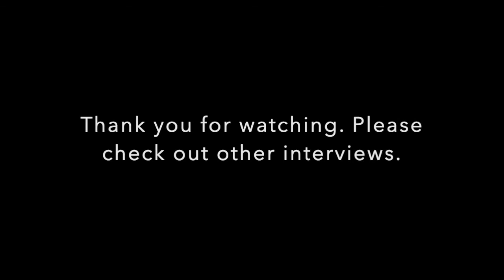BACKSTAGE interview JOHN PERRY | Legendary Pianist | Pedagogue | Musical training | Competitions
John Perry, distinguished artist and teacher, earned his bachelor’s and master’s degrees at the Eastman School of Music where he was a student of Cecile Genhart.  During those summers, he worked with the eminent Frank Mannheimer.  Recipient of a Fulbright Scholarship, he continued studies in Europe for four years where he worked with Wladyslav Kedra, Polish concert artist and professor at the Akademie für Musik in Vienna, and Carlo Zecchi, renowned conductor, pianist, and head of the piano department at the Santa Cecilia Academy of Music in Rome.

               Mr. Perry has won numerous awards including the highest prizes in both the Busoni and Viotti international piano competitions in Italy and special honors at the Marguerite Long International Competition in Paris. Since then he has performed extensively throughout Europe and North America to great critical acclaim. Also a respected chamber musician, Mr. Perry has collaborated with some of the finest instrumentalists in the world.

           He also enjoys an international reputation as a teacher, presenting master classes throughout the world. He often is a jury member at some of the most prestigious international piano competitions. His students have been prize winners in most major competitions and include two first-prize winners in the Rubinstein, four first-prize winners in the Music Teacher's National Association national competition, and first-prize winners in the Naumburg National Chopin competition, the Cleveland Competition, Beethoven Foundation competition, the Federated Music Clubs, and the YKA, AMSC, and YMF competitions, and finalists in the Chopin International in Warsaw, the Van Cliburn, the Queen Elisabeth, Leeds, Dublin, Busoni, Viotti and the Three Rivers competitions.

               Mr. Perry is professor at the Glenn Gould School of the Royal Conservatory of Music in Toronto, professor of piano at Mason Gross Schoo of the Arts, Rutgers University, and Professor Emeritus of the USC Thornton School of Music.  In addition, he recently founded a music school, John Perry Academy of Music in Los Angeles, where he serves as Artistic Director.  During the summer he is artist professor at the Lake Como International Piano Academy, the Banff Center in Alberta, Canada, the Sarasota Music Festival in Florida, the Orford Music Festival in Quebec, the Morningside Music Bridge Program in Calgary, Alberta, the Internationaler Klaviersommer Cochem, Germany, the International Music Festival in Perugia, Italy, the Amalfi Coast Music Festival in Italy, Montecito International Music Festival in Santa Barbara, and the John Perry Academy Summer Piano Festival in California.  In January he is main guest artist at the Sydney Piano Festival in Australia.
               His recordings are available on the Telefunken, Musical Heritage Society, CBC, ACA and Fox labels.
Timestamp:
1:15 Are there any particularly formative experiences you had as a student. I know, for instance, that you studied with Cecile Genhart at the Eastman School. She made you study Bach inventions. Did it make sense at the time? Does it make sense now in retrospect?
3:50 You have such efficient technique to piano playing, who has influenced you to play in this way?
10:49 You are such a successful teacher, what are some of the qualities you look for in a student?
12:38 How is it that your students do so well in competitions. I don't think many teachers could say on their bio that their students have won prizes in most major competitions.
17:28 Are there anything you would like to say to the future generation of artists? Especially as we are stuggling to keep the art alive and relevant.